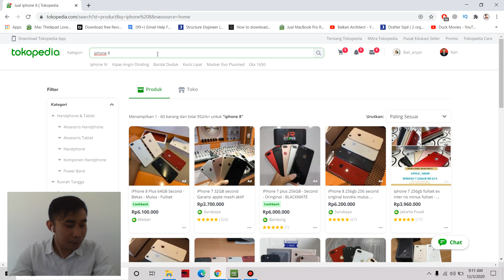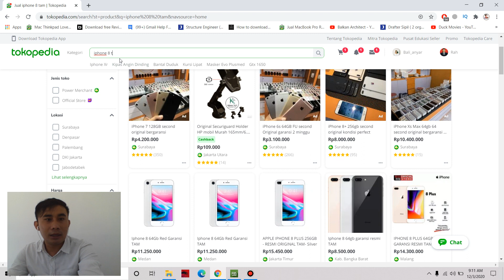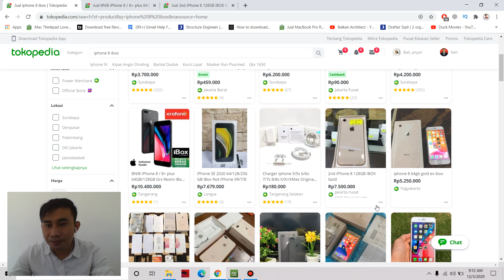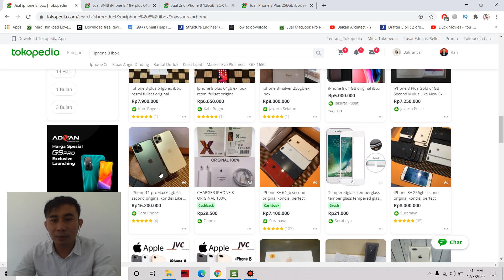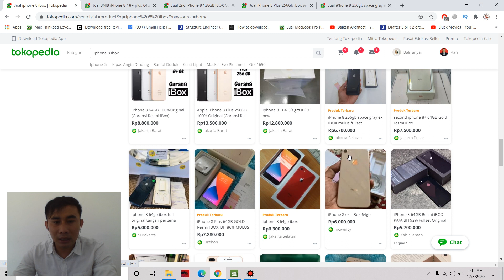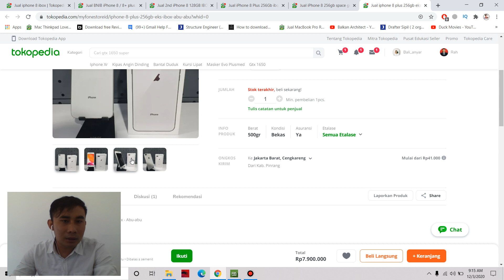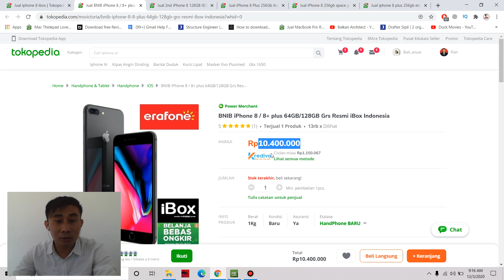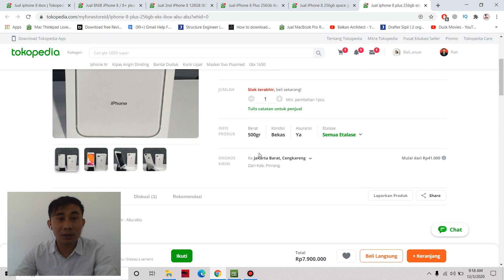Daftar Harga Iphone 8 dan 8 Plus di Tahun 2021